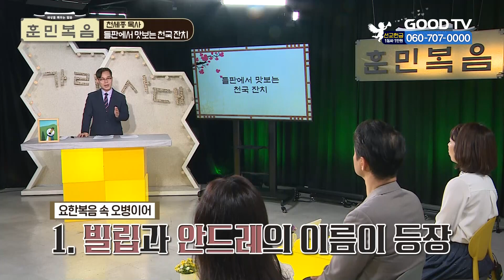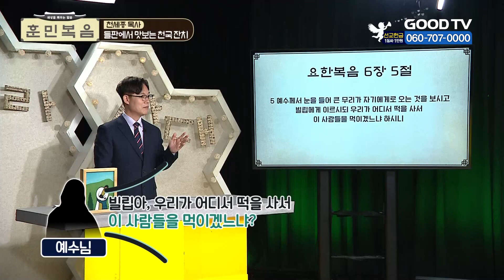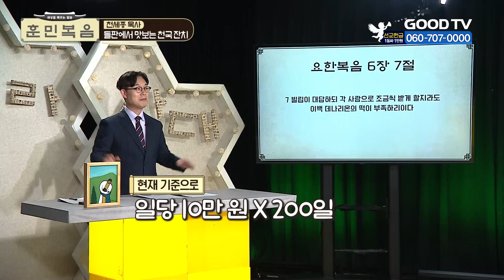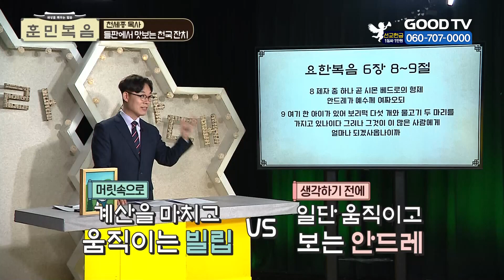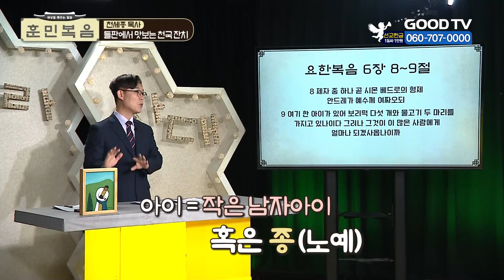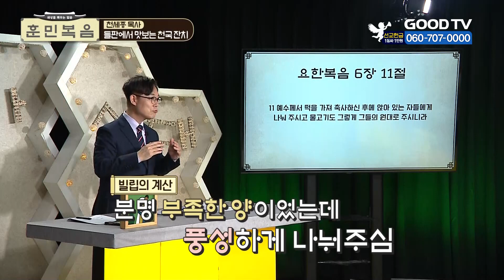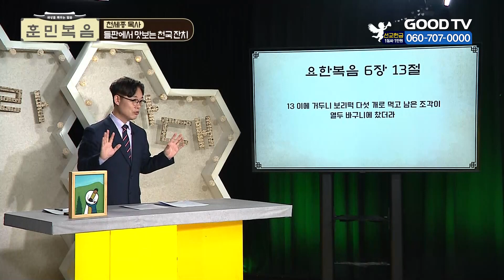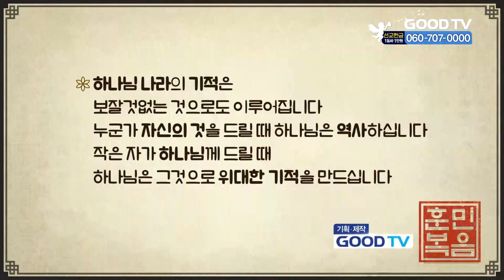들판에서 맛보는 천국 잔치 [천세종 목사 | 훈민복음 411회]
[오늘의 주제 ] 들판에서 맛보는 천국 잔치

강사 : 천세종 목사 | 대구새창조교회
패널 : 장혜원 | 아나운서
           손건우 | 배우
           장    미 | 가수

* 시청방법
- IPTV: KT Genie TV 234번, SKB Btv 293번, LG U+ 273번
- 위성TV: KT 스카이라이프 186번
- 케이블: Btv 케이블 224번, LG헬로비전 289번, 딜라이브 303번,